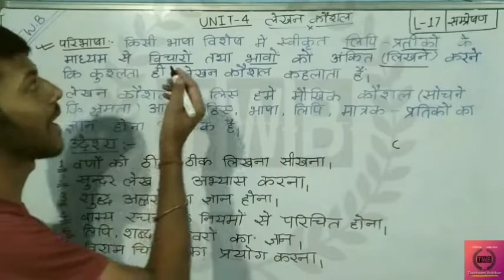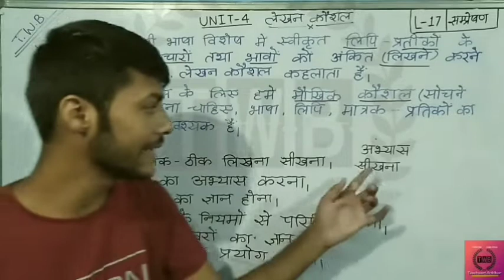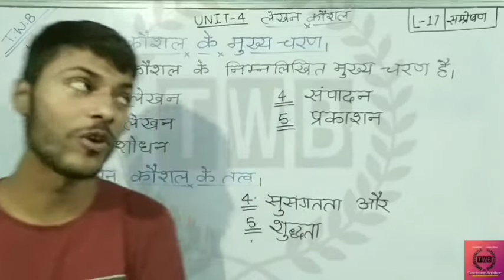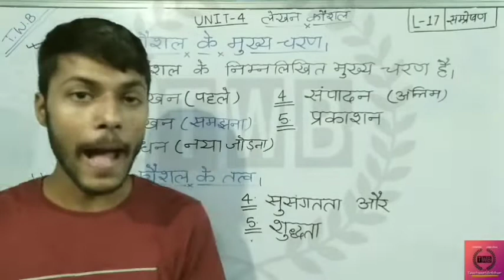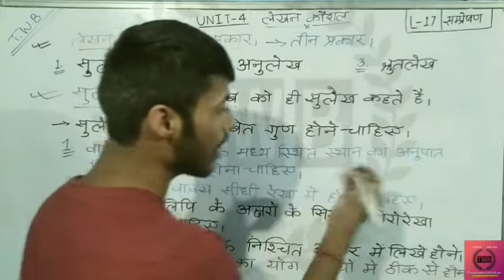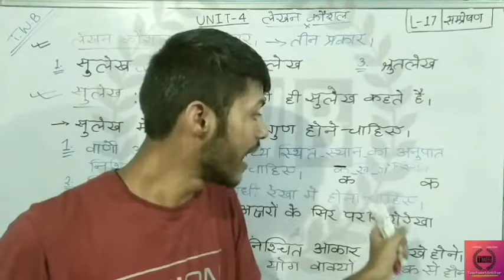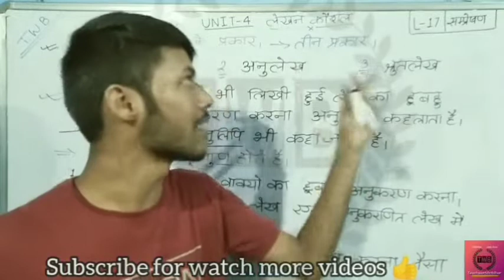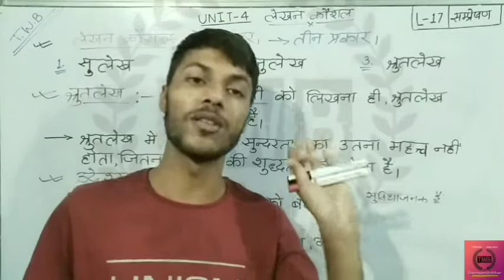लेखन कौशल L17।।संप्रेषण unit 2।। by teachworldinbihar।।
link 🖇️ of all social media platforms